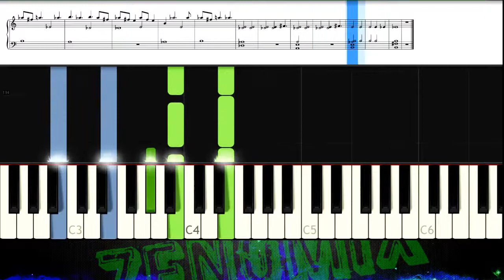Sia - Angel By The Wings (from the movie "The Eagle Huntress") Piano Tutorial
How to play "Angel By The Wings" by Sia on piano